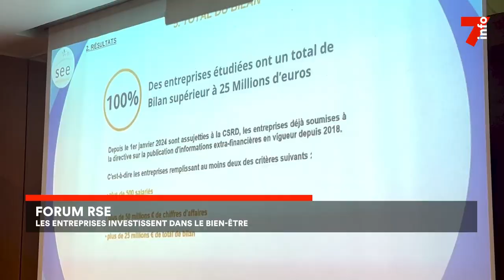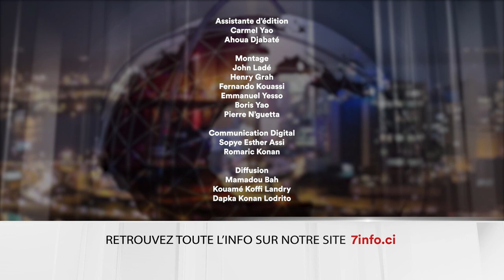Le 7 minutes du 8 novembre 2024 (édition du 19H)